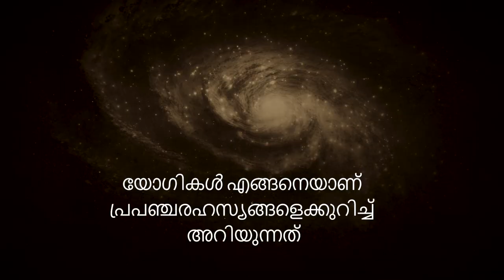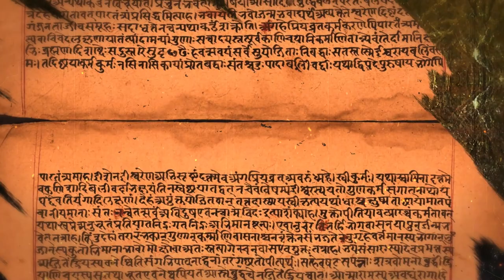കൃഷ്ണൻ സംസാരിച്ചത് അണുബോംബിനെ കുറിച്ചോ? Why Openheimer Quoted the Gita? Krishna | Sadhguru Malayalam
ഇന്നർ എഞ്ചിനീയറിംഗ്
നിറവിലേക്കും ആനന്ദത്തിലേക്കും നിങ്ങളെ നയിക്കുന്ന, ആന്തരിക പര്യവേഷണവും പരിവർത്തനവും സാധ്യമാക്കുന്ന, 7 ശക്തമായ സെഷനുകൾ അടങ്ങിയ, സദ്ഗുരു സമർപ്പിക്കുന്ന അതുല്യമായ ഒരു അവസരം.

Relation between Openheimer and Bhagawat Gita
Gita the holybook
is atom bomb mentioned in Gita